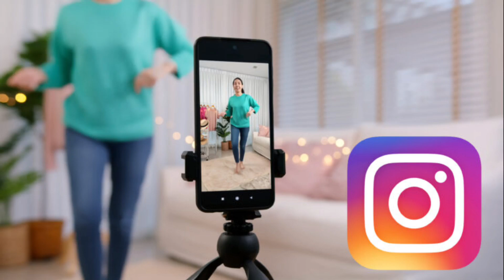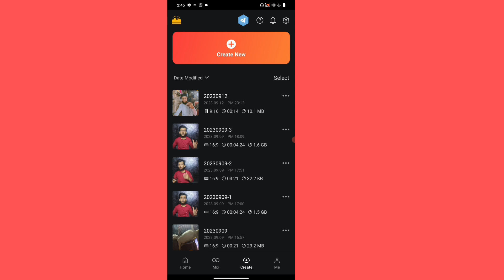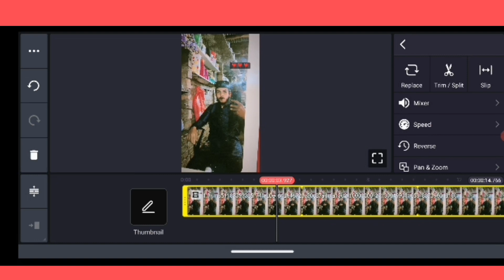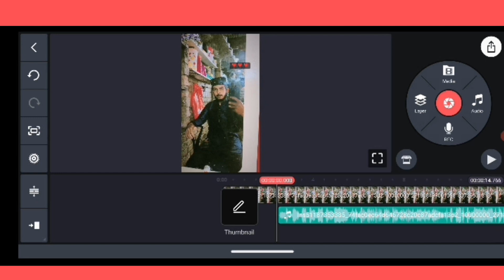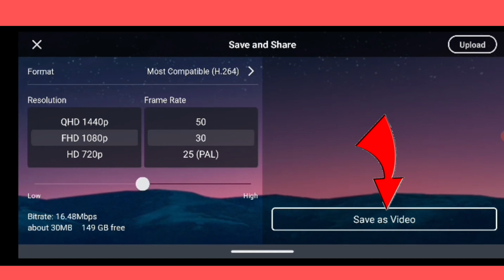Instagram Reels Sound Match Kaise kare | Instagram Lips Sync Problam | लिप्सिंग मैच नही हो रही ...!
Hi..

Topic- To bhaiyo aaj ki is video me Maine aap ko btaya hai ki aap instagram reels lips problem jo Kaise solve kar sakte ho.

WhatsApp. Only Businesses Enquiry (DM 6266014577 )

Saddu ki Tech 💥💥💥